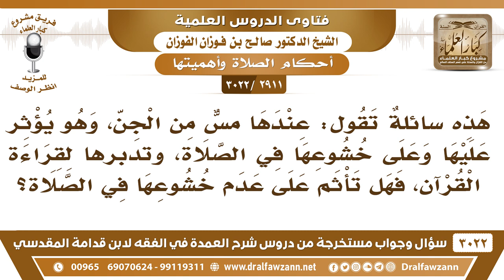[2911 -3022] عندها مسٌّ من الجن يمنعها من خشوعها في الصلاة فهل عليها إثم في ذلك؟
-"[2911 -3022] السؤال: هذه سائلةٌ تقول: عندها مسٌّ من الجن وهو يؤثر عليها وعلى خشوعها في الصلاة وتدبرها لقراءة القرآن فهل تأثم على عدم خشوعها في الصلاة؟
الجَوَابُ: لا، ما تأثم، الخشوع في الصلاة ما هو من أركانها ولا من واجباتها ولا من شروطها، لخشوع هذا مكمل للصلاة، إن حصل فهو لا شك أنه روح الصلاة وإذا ما حصل الصلاة صحيحة، إذا أديت بأركانها وشروطها وواجباتها فهي صحيحة.
للاشتراك في قناة الشيخ صالح الفوزان

للاستفسار والإقتراحات والدعم
رئيس الفريق
لمشروع كبار العلماء